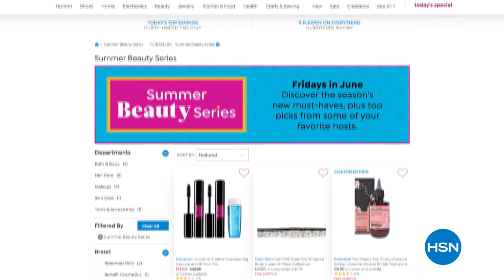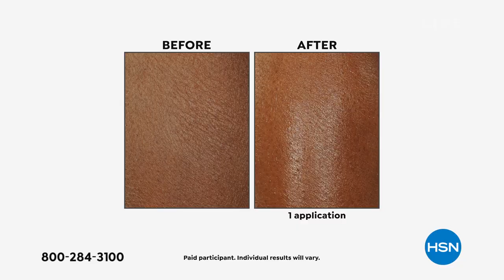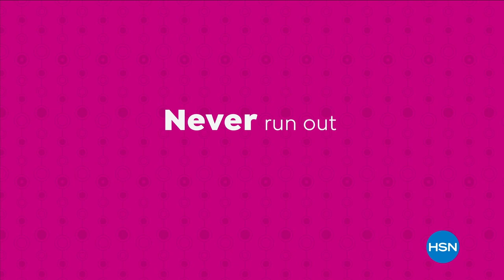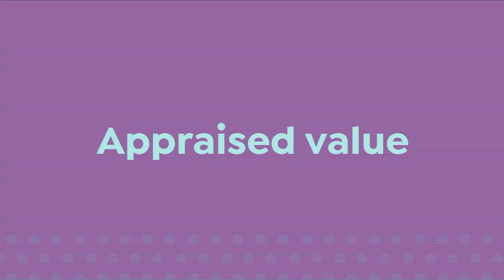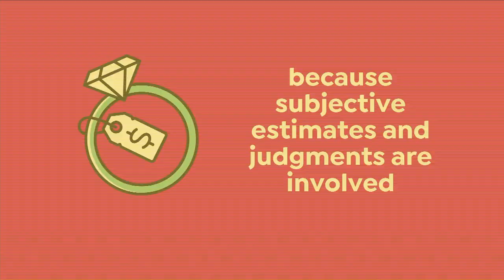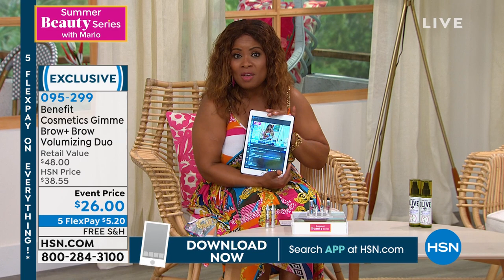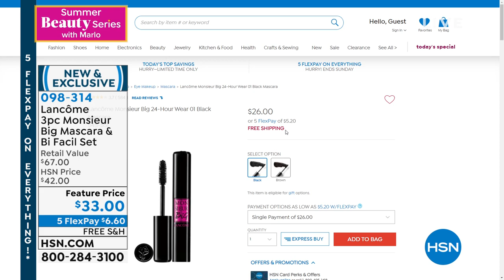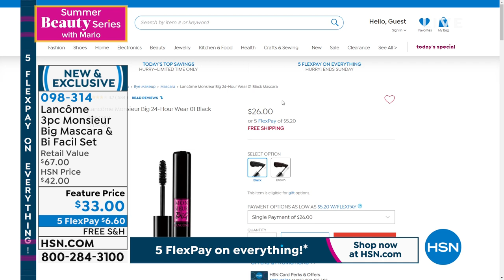HSN | Summer Beauty Series with Marlo 06.04.2021 - 02 PM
Discover favorite beauty products for summertime with HSN host Marlo Smith.